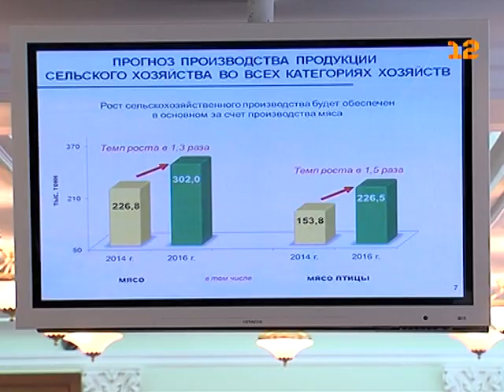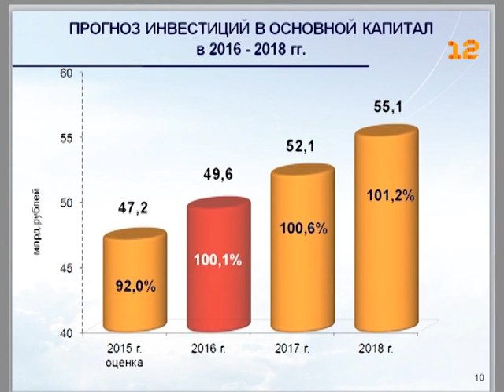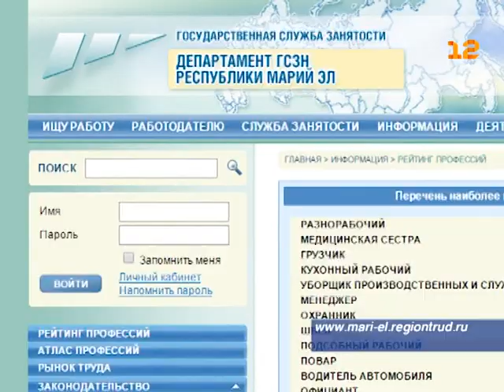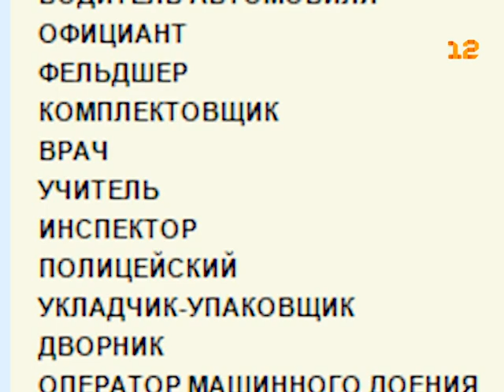Парламентские слушания по бюджету Марий Эл на 2016 год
Бюджет Марий Эл на 2016 год передан на рассмотрение Государственное собрание республики.

1 декабря состоятся Марий Эл пройдут парламентские слушания, посвященные рассмотрению бюджета! Напомню, на минувшей неделе проект бюджета получил одобрение в правительстве региона.

Несмотря на то, что все социальные гарантии и выплаты в целом сохраняются, бюджет будущего года уже обрастает массой слухов. Чего ждать «бюджетникам» от главного финансового документа республики?

Сюжет Виталия Рыжкова.